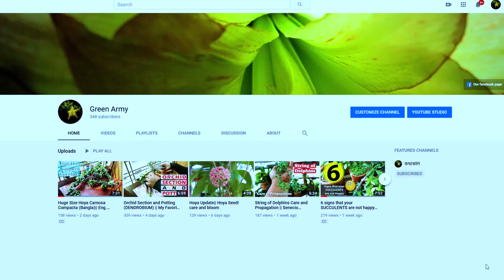ড্রেইনেজ লেয়ারসহ টব প্রস্তুতির নিয়ম|| Prepare your planters before planting anything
This is a video made for the newbie gardeners. There's a gift announcement too.